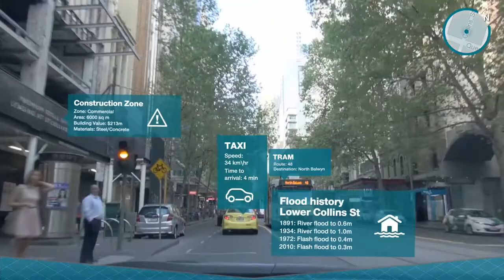Road: How SouthPAN is bringing benefits to urban navigation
A short video demonstrating how Geoscience Australia through SouthPAN is bringing benefits to urban navigation.

SouthPAN Road SRF60559